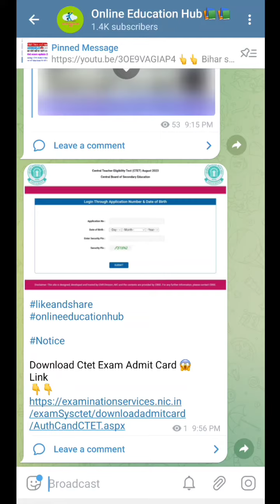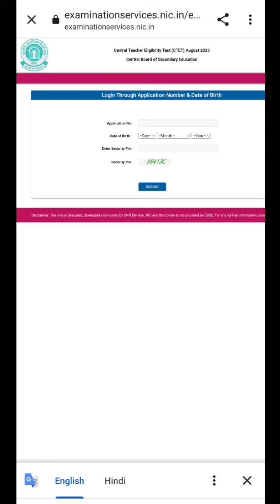Ctet exam admit card download, ctet admit card kaise download kare ctet ctet2023 check admit card